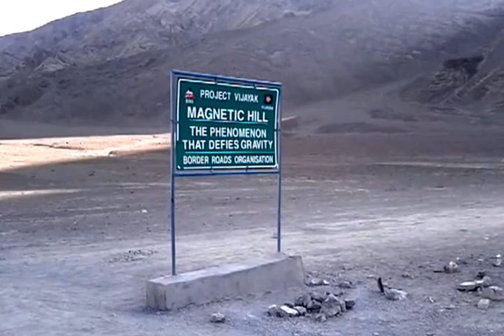Magnetic Hill on the way to Srinagar from Leh (NH1)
This is the place where it appears your vehicle is moving up hill even when your vehicle engine is off